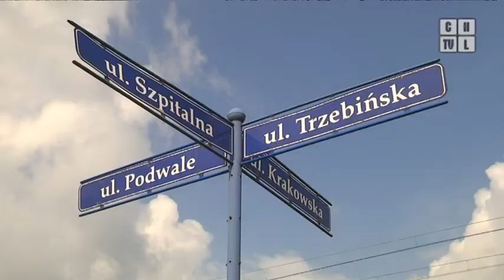Jeszcze w wakacje poważne remonty na chrzanowskich drogach